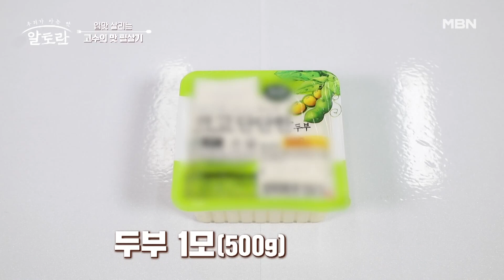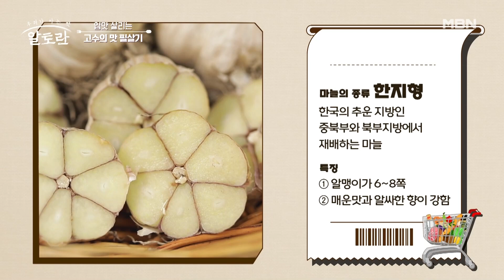고기가 없어도 기름맛 하나는 제대로 낼 수 있는 원영호 셰프의 필살기? 그 정체는? MBN 230903 방송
고기가 없어도 기름맛 하나는 제대로 낼 수 있는 원영호 셰프의 필살기? 그 정체는?